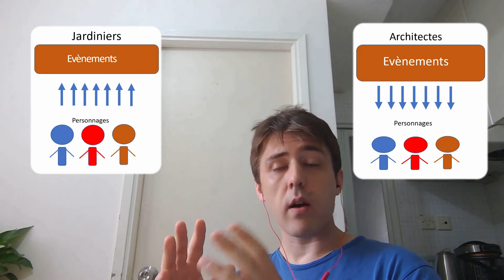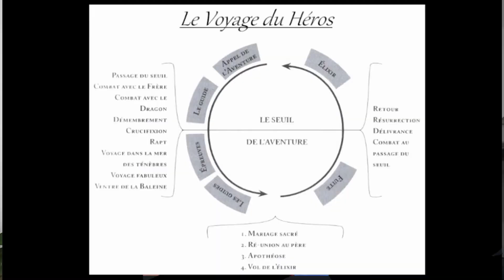Mes interventions scolaires numériques !